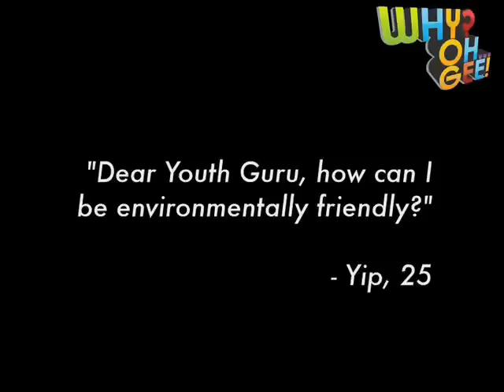Youth Guru saves the environment!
Guru goes green